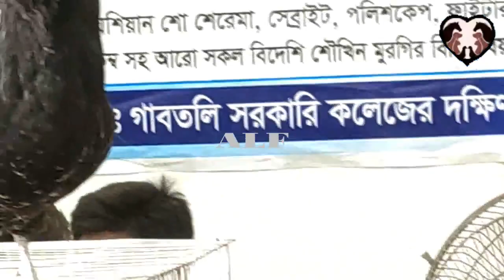beautiful singing Birds, বিভিন্ন ধরনের পশু 40 হাজার টাকা দামের পাখি, Animal Love People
পশু পাখির মেলা 2024, বিভিন্ন ধরনের পশু পাখির দাম 40 হাজার টাকা, Animal Love People